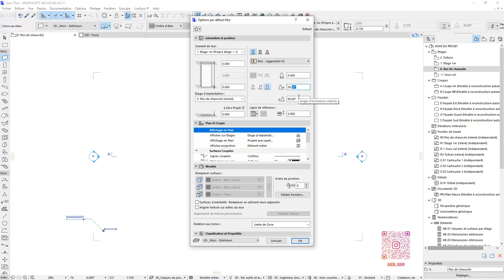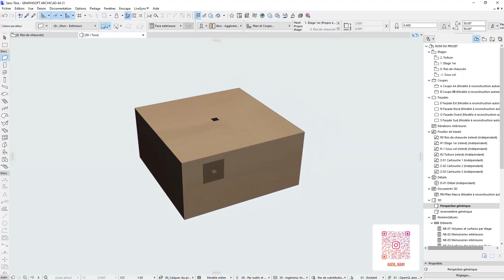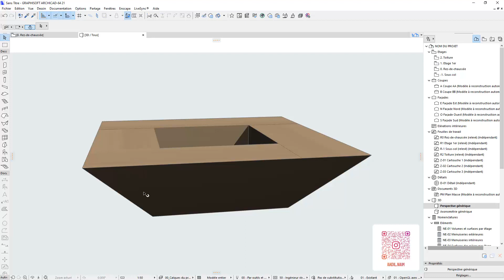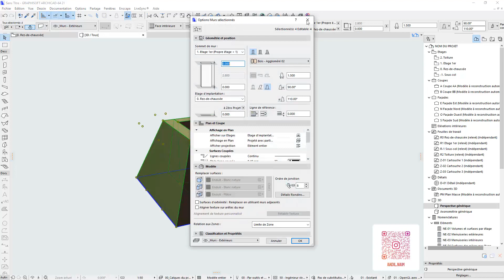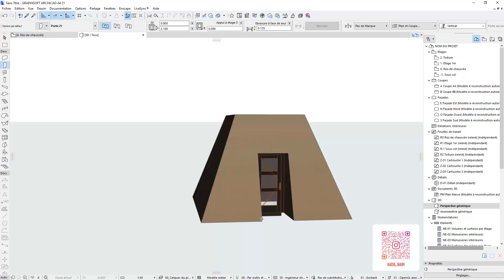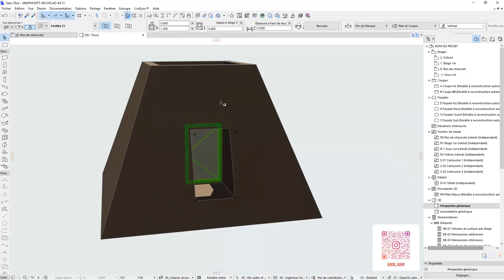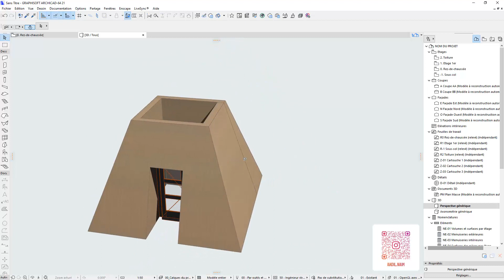Comment dessiner un mur incline sur Archicad.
Courte video pour expliquer le BA BA du dessin d'un mur icline sur Archicad.
@Joel Alain Thierry KOUASSI